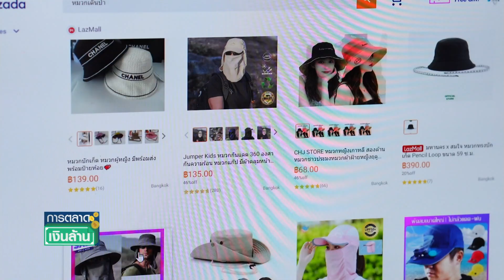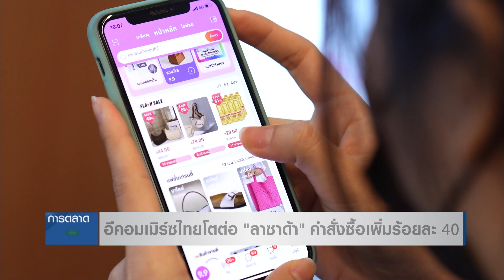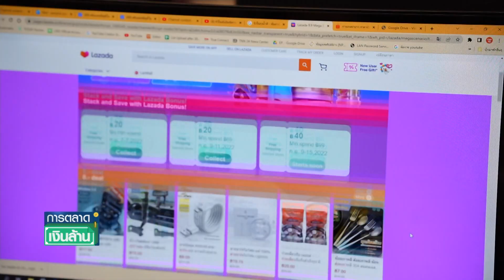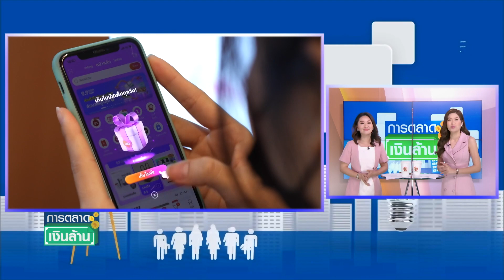อีคอมเมิร์ซไทยโตต่อ "ลาซาด้า" คำสั่งซื้อเพิ่มร้อยละ 40 l การตลาดเงินล้าน l 11-10-65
ลาซาด้า รายงาน ครึ่งปีแรก ร้านค้ามีคำสั่งซื้อเพิ่มขึ้นร้อยละ 40 ขณะที่กลุ่ม Gen Z บนแพลตฟอร์มเพิ่มขึ้นถึง 3 เท่าตัว